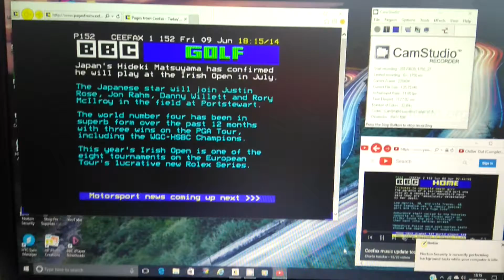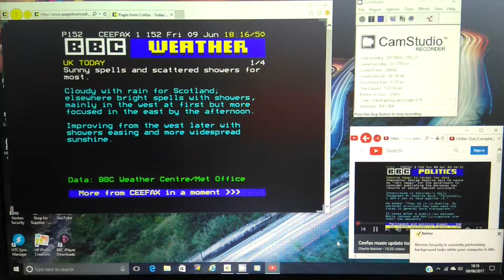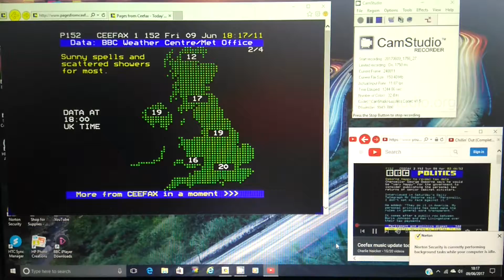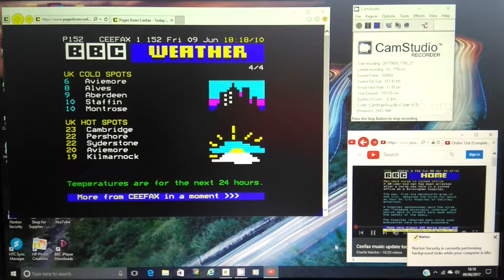Recordings of my Ceefax pages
This night I have been busy putting things together on the computer at home so I did is that I use camstudio screen recording with  pages from Ceefax.net including music with Ceefax music so yes I put stuff together which is cool started time 5:55pm. See the corners means it's recorded.